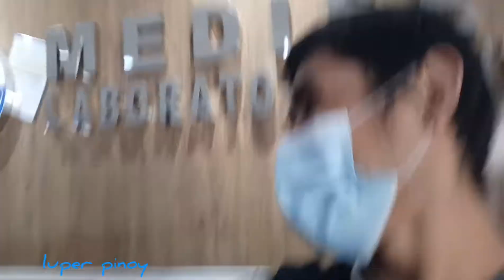MEDISENSE LABORATORY || Laboratory for abroad